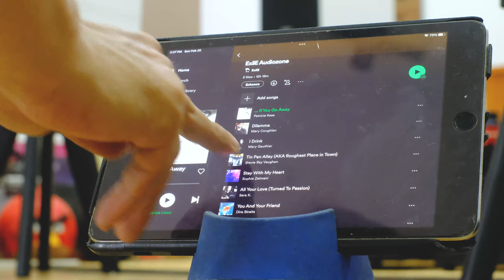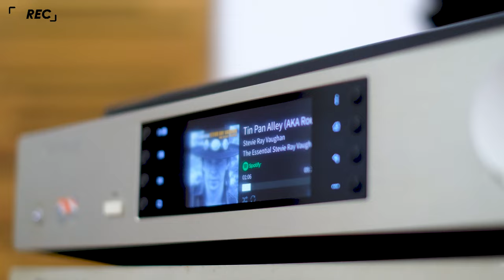ELAC elegant & mystere IA11 EL34 tube power amplifier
ELAC Elegant 305 II & Mystère IA11 EL34 tube amp.
Streams on Spotify by Cambridge Audio CXN
Record directly from external microphone